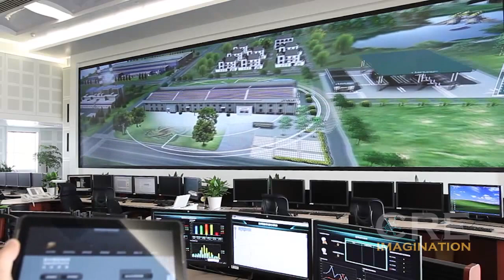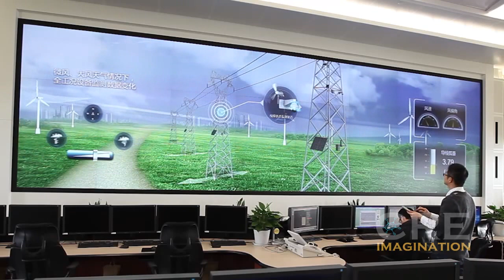Visualization system for Yangzhou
Jiangsu yangzhou power supply company set up a smart grid visualization system in the power-control center, the monitor screen is 3*8 seamless DLP video wall, we design the 3D realtime animation and data visualization with a high resolution up to 5600 * 1575, running parallel with power-control professional system, and achieve instant switch based on the needs , increase the comprehensive exhibition features for the power-control center based on the existing hardware.The visualization system used realtime 3D scene to show seven smart grid projects building in Yangzhou, include solar power generation, transmission monitoring, intelligent substation etc.